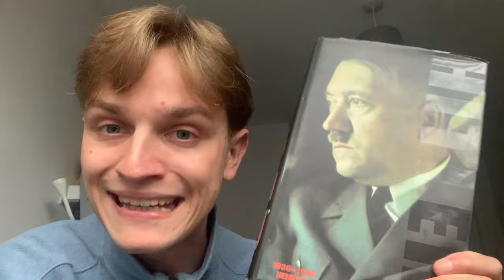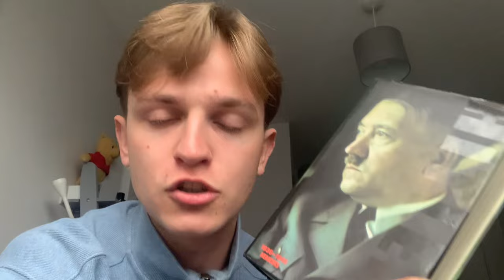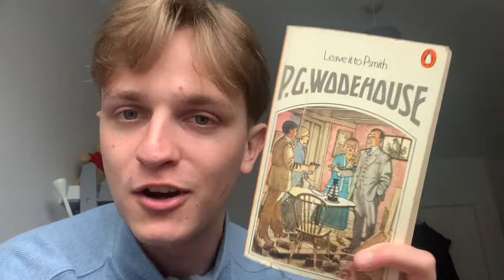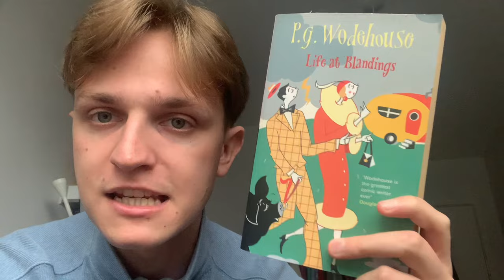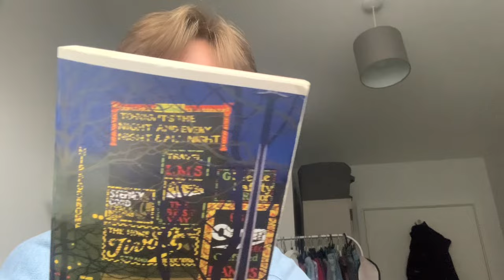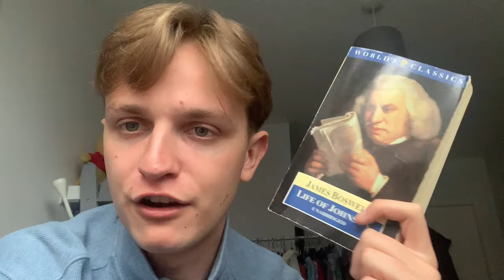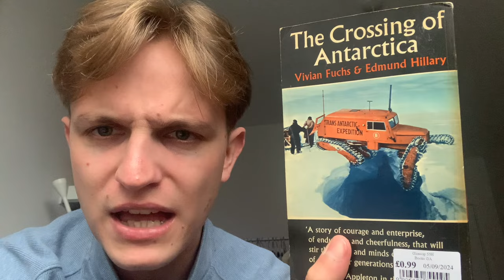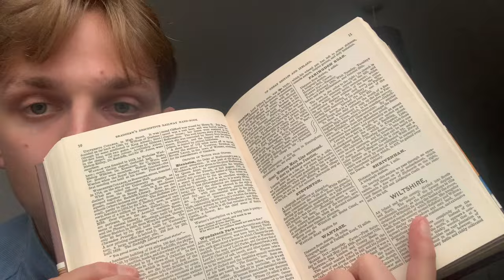Hitler, Wodehouse, Waugh AND Dr Johnson! | A Tuesday book-haul!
I’m back with repentance and foolish tales of alcoholic abandon! I’ll be asking for questions for that 12 month celebration soon enough, so get those thinkers churning!